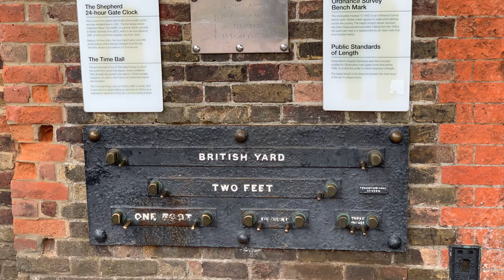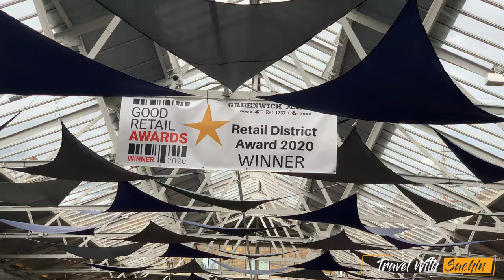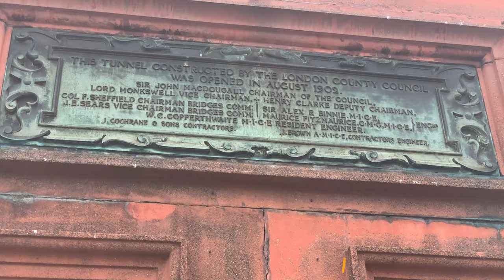ග්‍රිනිච් ලෝක උරුමයන් සොයායන ගමනක් Greenwich Part ll / Vlog 0003 . 02 / London history walks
Maritime Greenwich
ග්‍රිනිච් ලෝක උරුමයන් සොයා යන ගමනක්
The ensemble of buildings at Greenwich, an outlying district of London, and the park in which they are set, symbolize English artistic and scientific endeavour in the 17th and 18th centuries. The Queen's House (by Inigo Jones) was the first Palladian building in England, while the complex that was until recently the Royal Naval College was designed by Christopher Wren. The park, laid out on the basis of an original design by André Le Nôtre, contains the Old Royal Observatory, the work of Wren and the scientist Robert Hooke.